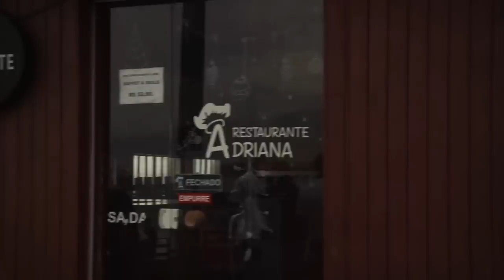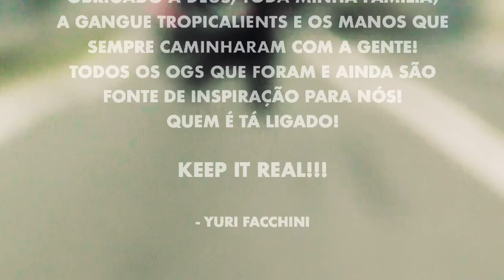YURI FACCHINI - KEEP IT REAL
O "Keep It Real" é mais um projeto totalmente independente, realizado com muito amor e dedicação.

- Dirigido por: Felipe Espíndola
- Estrelando: Yuri Facchini
- Com: Alexandre Maia, Filipe Ortiz, Felipe Espíndola, Felipe Chales, Guilherme Trakinas, Imad Hamdar, JP Souza, Luiz Gaida, Renato Souza e Rodrigo Petersen
- Filmagem: Felipe Espíndola, Alexandre Maia e Fernando Denti